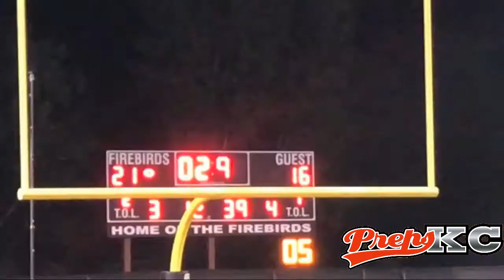Park Hill at Lawrence Free State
Free State tops Missouri Class 6 No. 1 Park Hill in huge statement game.